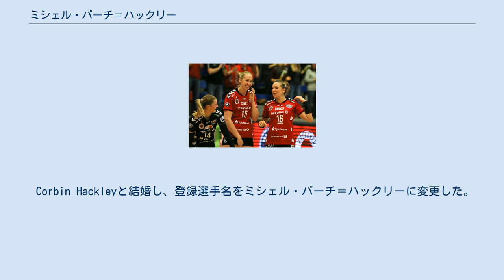ミシェル・バーチ＝ハックリー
ドレスナーSC_(女子バレーボール)の選手
ミシェル・バーチ＝ハックリー（Michelle Bartsch-Hackley、女性、1990年2月12日 - ）は、アメリカ合衆国の女子バレーボール選手である。
 2008年、メキシコで開催されたジュニアの北中米選手権で金メダルを獲得した。
同年にイリノイ大学アーバナ・シャンペーン校へ入学し、卒業後はプエルトリコの Llaneras de Toa Bajaに入団した。
2014年にドイツ・ブンデスリーガのドレスナーSCに移籍した。
2015年にアメリカ代表に初選出され、同年のパンアメリカンカップに出場し、金メダルを獲得した。
2017年のグラチャンで銅メダルを獲得した。
2018年のネイションズリーグで金メダルを獲得し、自身もベストアウトサイドヒッター賞とMVPに選ばれた。
2019年ワールドカップで銀メダルを獲得した。
2021年、ネーションズリーグで金メダルを獲得し、MVPとベストアウトサイドヒッター賞を受賞した。
東京2020オリンピックではアメリカ初の金メダル獲得にに貢献し、自身もベストアウトサイドヒッター賞を受賞した。
 Corbin Hackleyと結婚し、登録選手名をミシェル・バーチ＝ハックリーに変更した。